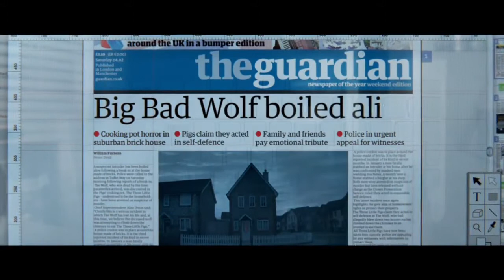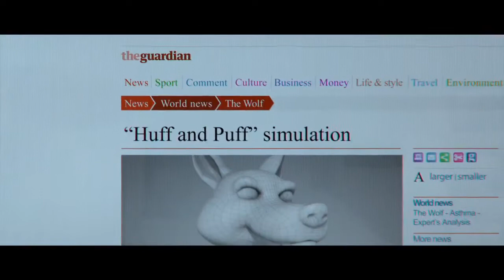Видеоролик "Три поросенка". Победитель Каннских львов 2012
Вашему вниманию представлен рекламный ролик британской газеты Guardian. По сюжету ролика "Три поросенка" известная сказка перенесена в реалии современного мира. Поведение поросят подвергает оценки современное общество. Скандал, в котором замешаны поросята, разворачивается весьма драматично: пресса, суд, публичное порицание, вооруженные силы.

Накал страстей был оценен на Каннском фестивале 2012. Ролик был признан лучшим. Также это видео возглавило чарты многих изданий в рубрике лучшие рекламные ролики 2012 года.